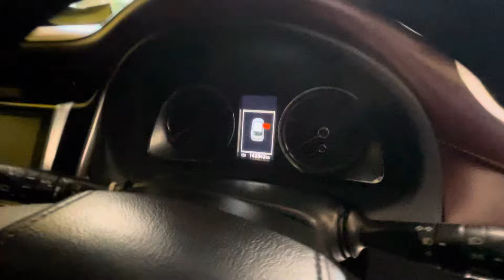USED CARS ON OFFER-COME GET YOURS HERE-0725152722